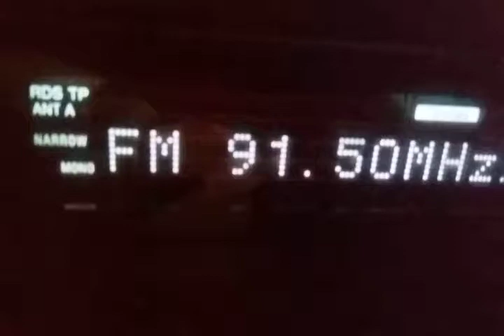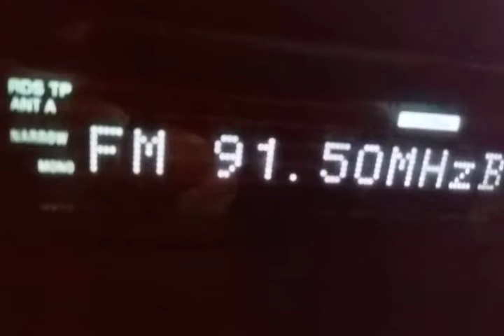????? Via tropo fm dx